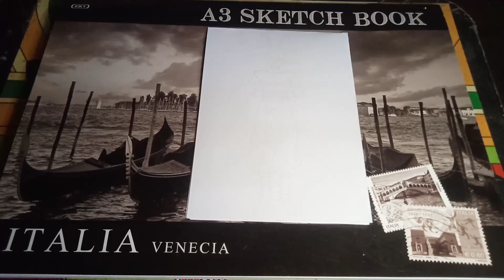easy way to draw Beerus Dragon Ball Z | full body.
drawing beerus,
drawing beerus and whis,
drawing beerus vs goku,
dragon ball drawing beerus,
anime drawing beerus,
goku drawing beerus,
beerus drawing full body,
dragon ball lord beerus drawing,
beerus drawing sketch,
beerus drawing tutorial,
lord beerus and whis drawing,
dragon ball super drawing beerus,
drawing of goku and beerus,
beerus drawing art simple,
drawing of lord beerus and whis,
beerus and whis drawing,
goku and beerus drawing,
goku and vegeta vs beerus drawing,
whis and lord beerus drawing,
lord beerus assistant drawing,
beerus drawing step by step,
lord beerus drawing easy full body,
dragon ball super goku vs beerus drawing,
dragon ball z lord beerus drawing,
beerus vs broly drawing,
beerus drawing colour,
beerus colour drawing,
lord beerus drawing dragon ball super,
drip beerus drawing,
beerus drawing easy,
goku vs beerus drawing easy,
beerus drawing face,
beerus full drawing,
beerus drawing half face,
goku vs beerus fight drawing,
beerus face drawing,
lord beerus half face drawing,
lord beerus face drawing,
beerus half face drawing,
lord beerus full drawing,
beerus true form drawing,
beerus and whis fusion drawing,
lord beerus full power drawing,
lord beerus full form drawing,
god beerus drawing,
goku god vs beerus drawing,
beerus hakai drawing,
lord beerus drawing hard,
how to drawing beerus,
how to make lord beerus drawing,
how to make beerus drawing,
lord beerus drawing in tamil,
goku ultra instinct vs beerus drawing,
dragon ball beerus drawing,
dragon ball super beerus drawing,
dragon ball z beerus drawing,
how to draw beerus face,
virus ki drawing,
lord beerus ki drawing,
lord beerus ka drawing,
drawing lord beerus,
lord beerus drawing,
lord beerus drawing full body,
goku versus lord beerus drawing,
lord beerus drawing video,
how to draw a beerus,
drawing of beerus,
sketch of beerus,
drawing of lord beerus,
drawing of goku vs beerus,
how to make drawing of lord beerus,
beerus pencil drawing,
lord beerus drawing picture,
lord beerus pencil drawing,
dragon ball z drawing beerus,
dragon ball z whis drawing,
how do you draw beerus,
how to draw a lord beerus,
goku super saiyan god vs beerus drawing,
lord beerus drawing step by step,
lord beerus drawing sketch,
goku vs beerus drawing,
whis vs beerus drawing,
lord beerus drawing with pencil,
easy to draw beerus,
how to draw the lord beerus,
how to draw lord beerus,
dragon ball super lord beerus drawing